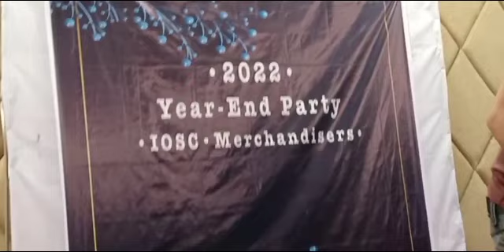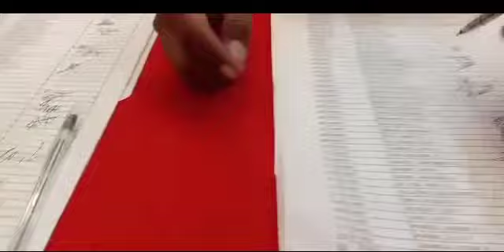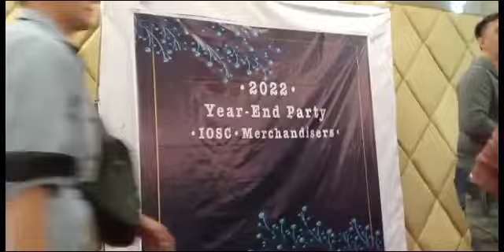CHRISTMAS PARTY VLOG. (Year-End Party IOSC Merchandisers)12/13/22 @mokstvnoeljarenojr5884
CHRISTMAS PARTY VLOG. ( Year-End Party IOSC Merchandisers ) ganap: 12/13/22
❤️🙏🙂👌 Salamat po..